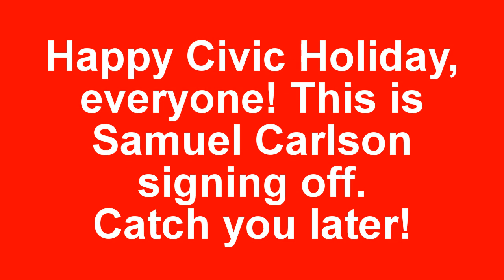[#563] Happy Civic Holiday!